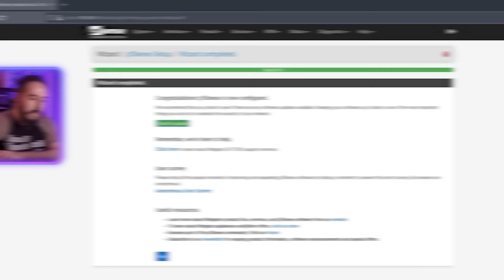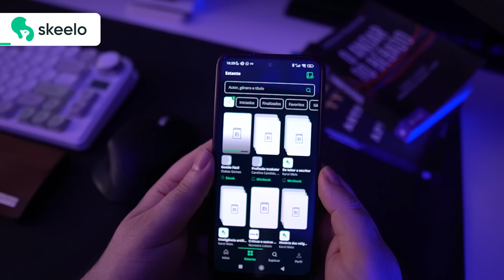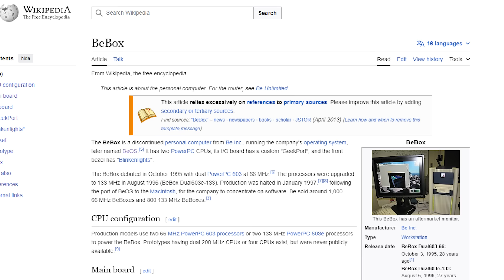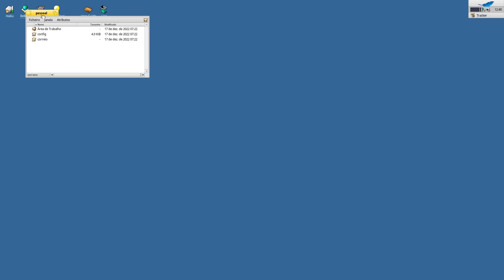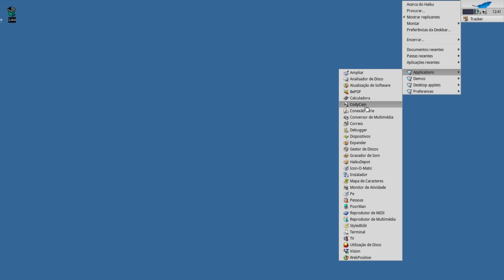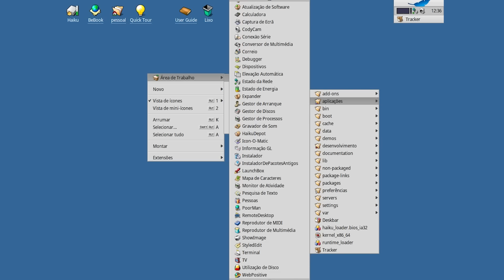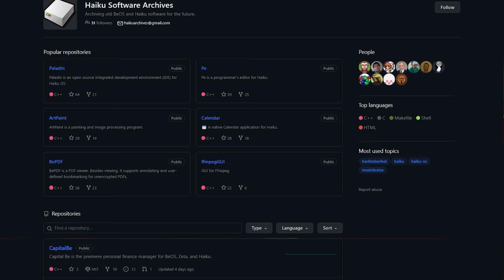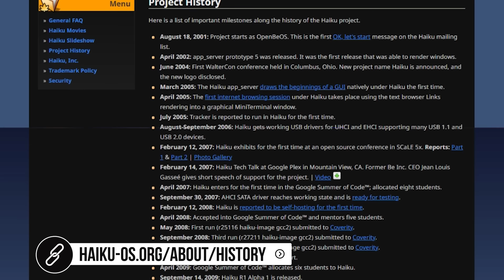Haiku pode salvar o seu PC antigão?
O Haiku é um sistema operacional de código aberto, inspirado pelo antigo BeOS, que tenta reviver o espírito da computação no final dos anos 90, inícios dos anos 2000, com suporte para hardwares diversos e antigos, fazendo dele uma solução possível para reviver um computador muito antigo, trazendo aplicações funcionais, mesmo que o sistema ainda esteja em Beta.

🥇 Agradecimento a todos os nossos membros, em especial aos da categoria "Diolinux GO", por nos ajudarem a continuar criando conteúdo. Essas pessoas incríveis já nos ajudaram sendo membros nessa categoria:

‣ Felipe Duarte Ferreira
‣ Henrique Uebel
‣ Fernando Furtado
‣ Renata Vieira Florencio
‣ lthozo
‣ Samuel Novaes
‣ kraudio vfd62
‣ sagara_BR
‣ Pense Baixo Nivel

📹 Produção:
Roteiro e Apresentação: Dionatan Simioni
Edição e efeitos: Rafael Shikamaru
Thumbnail: Adriel Filipe